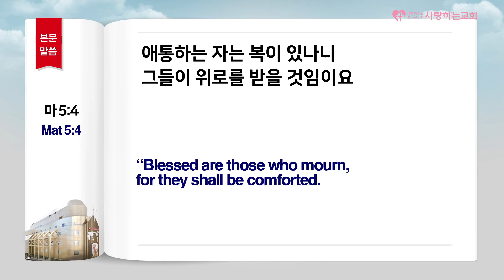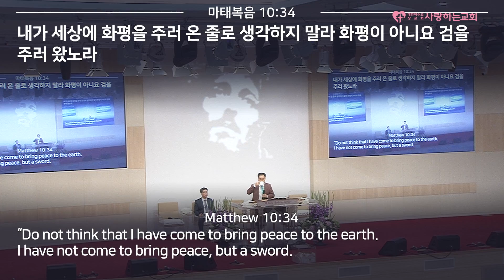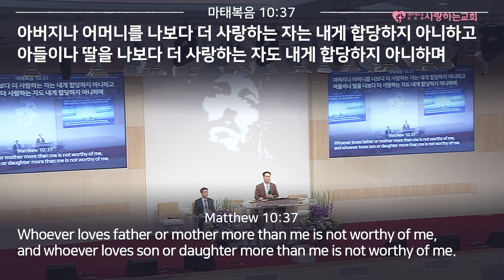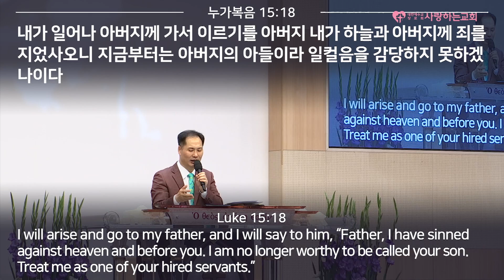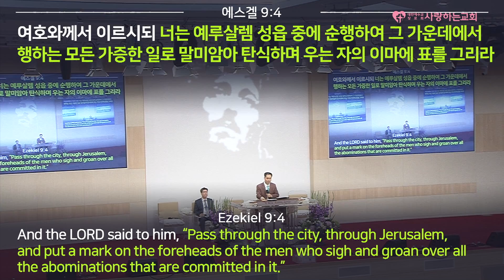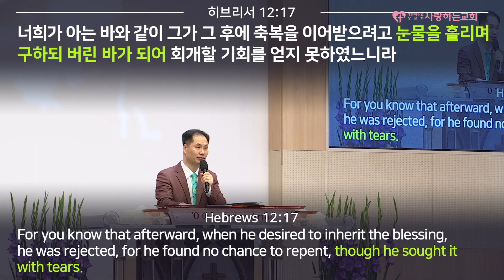우리 산상수훈과 함께 다시 시작해요 7 "애통이 사라져 버린 교회들!" (주일 1부 설교: 변승우 목사, 일시: 20. 7. 19)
[사랑하는교회]
●다음 카페

도로명 : 서울 송파구 위례성대로22길 27-22
지   번 : 서울 송파구 오금동 28-1번지
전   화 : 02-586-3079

1. 국내 지교회 (서울,경기권)
2. 국내 지교회 (기타 지역)
3. 해외 지교회

1부 - 오전 11시 (10시30분 부터 찬양 / 3,4층 본당)
2부 - 오후 2시 (1시30분 부터 찬양 / 2층 아주사성전)
3부 - 오후 5시 (4시30분 부터 찬양 / 3층 본당)
4부 - 오후 8시30분 (8시 부터 찬양 / 2층 웨일즈성전)

1. 매주 토요일 오전 11시 (말씀+기도)
2. 매주 토요일 오후 2시 (찬양+말씀+기도 및 치유,예언,방언통변)
3. 매월 마지막 주 토요일은 쉽니다!